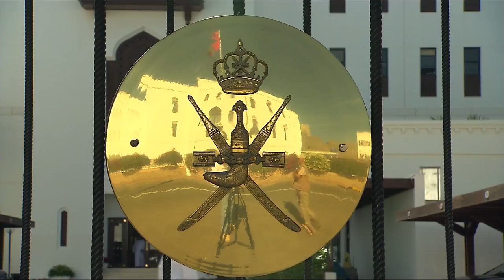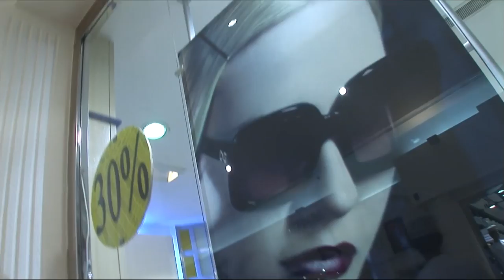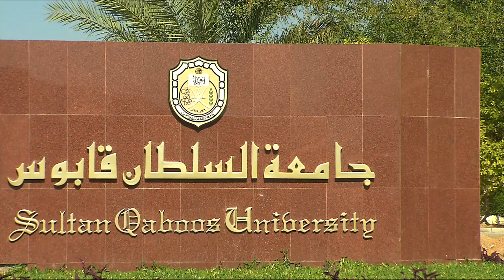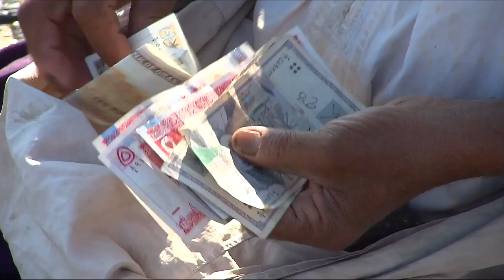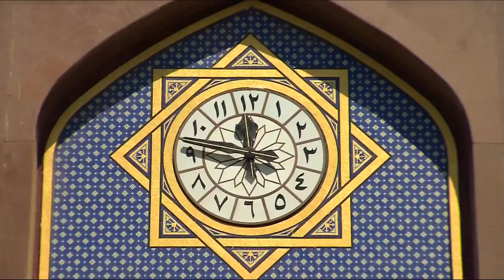A la découverte de Mascate à Oman